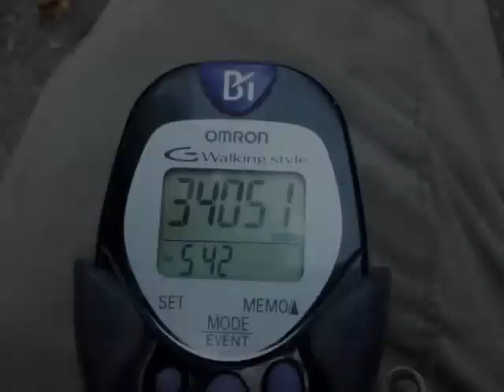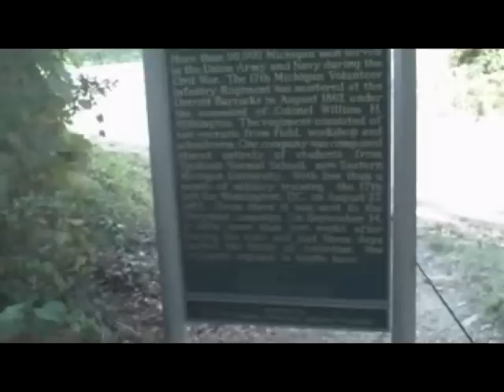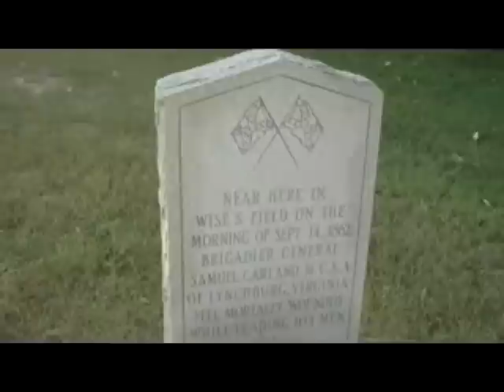Appalachian Trail Maryland Section Part I.wmv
Sept. 6-9, 2010 I hiked the Maryland section of the AT southbound.  Here's part 1